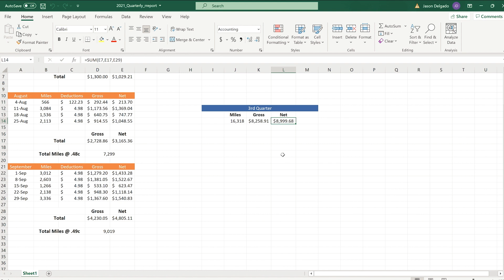Melton Truck Lines - 3 Month Review - Paychecks Exposed!!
In this video, I give my honest 3 month review of Melton Truck Lines, and show you the breakdown of how much I made in the last three months.

▶️ Life of a Flatbed Truck Driver EP.06 - Melton Truck Lines - El Paso to New Jersey - Trip Planning

//Driver Code:
DELJAS

//About me:
I'm a rookie truck driver. I work for Melton Truck Lines, and I enjoy bringing the trucking community creative content.